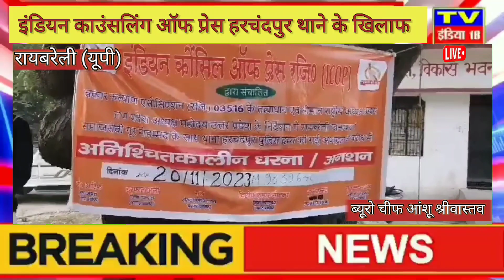इंडियन काउंसलिंग ऑफ प्रेस हरचंदपुर थाने के खिलाफ धरना अनशन पर बैठे विकास भवन रायबरेली में।